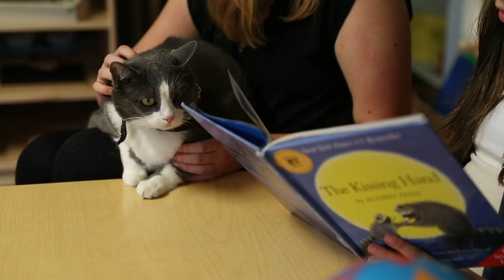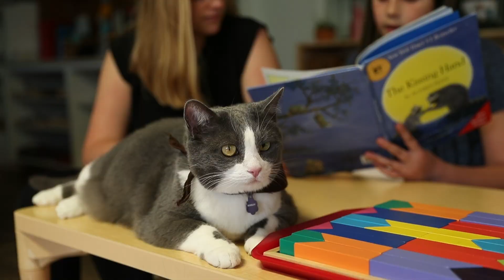Scarlett the Therapy Cat Helps Kids Improve their Reading Skills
Together, Bella and Scarlett volunteer to provide children a reassuring ear to practice reading.

Every October, the Petco Foundation supports the incredible work of service, therapy, and other working animals who save and improve the lives of hundreds of thousands of people.

About the Petco Foundation:
The love of pets changes everything. Love is why at the Petco Foundation, we bring pets in need together with loving people—with 5.5 million pets adopted so far. By supporting pet adoption and our lifesaving efforts, you can put your love into action, too.